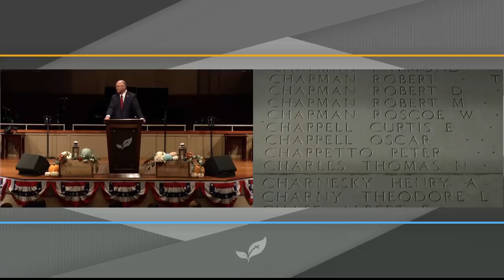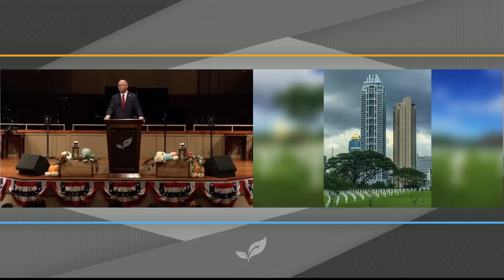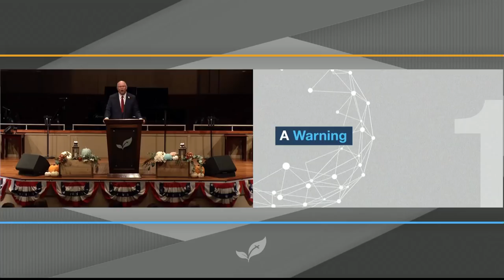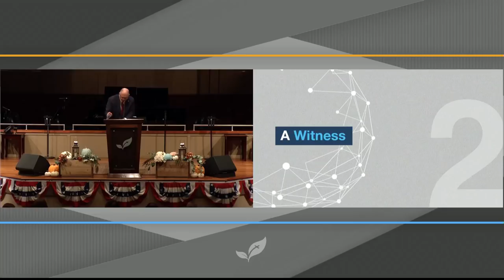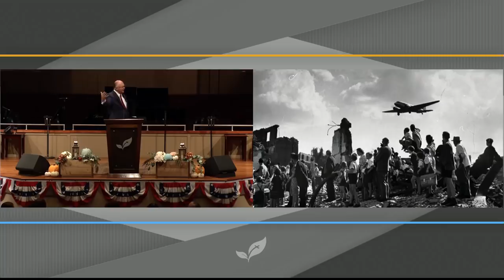Pastor Paul Chappell: Exhort One Another